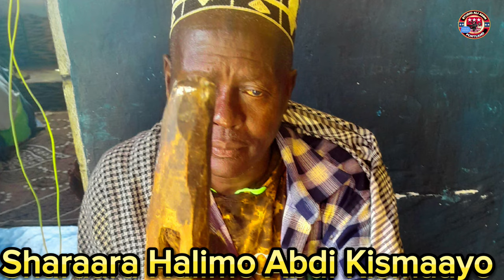MAREER HOOB FALKII CAASHA AWEYS BINTI MUUSA HALIIMO ABDI ABIYOW KISMAAYO 2024